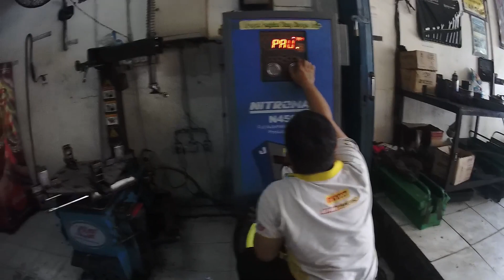GANTI BAN PIRELLI DIABLO ROSSO 130/70 DI YAMAHA R15 V2